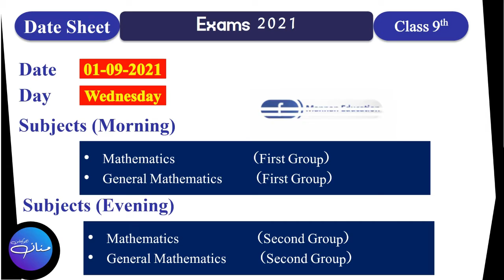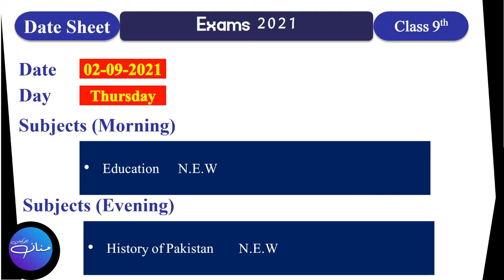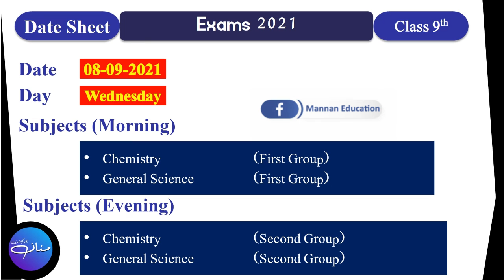Final Date Sheet of Class 9th| 2021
9th class Date Sheet,
Matric Sheet,
Class 9th Date Sheet,
Final Date Sheet of Class 9th,